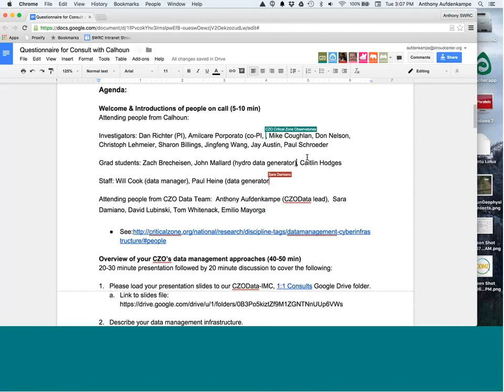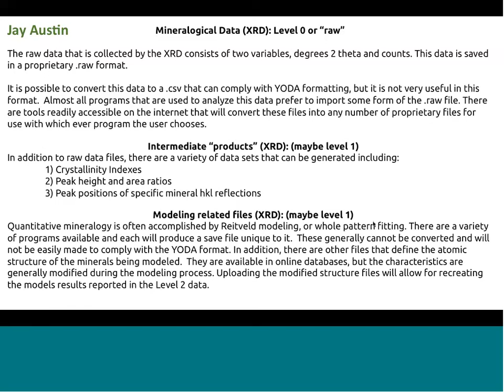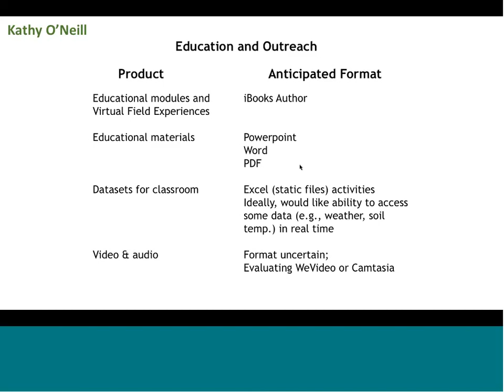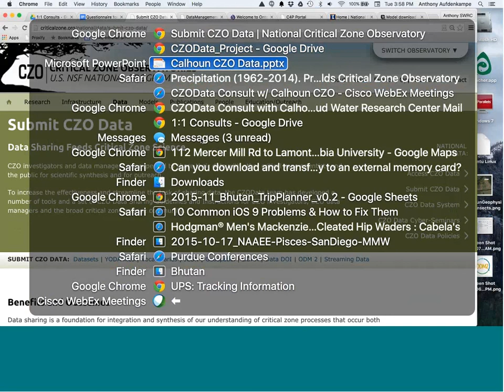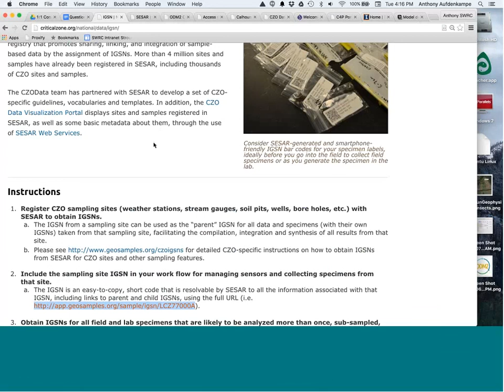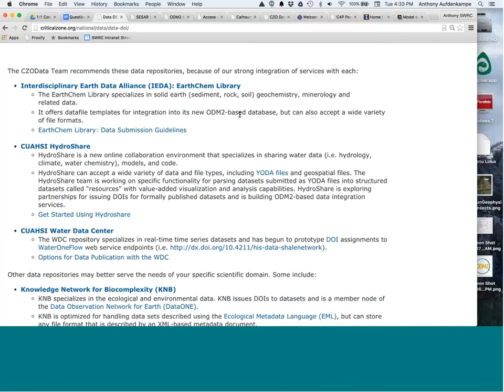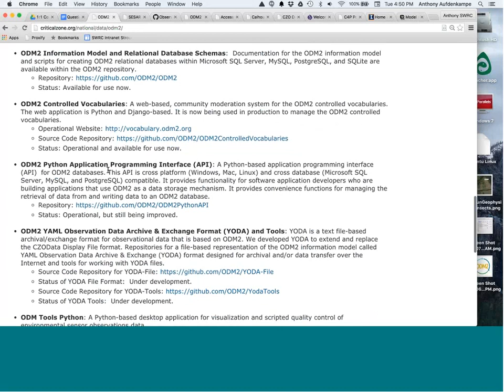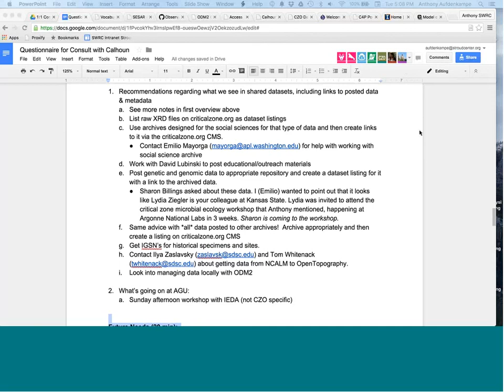CZOData Consult with Calhoun CZO (2015-10-27)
27 October 2015.  This event is one of a series of two-hour consultations between the CZOData team (3-4 of its members) and individual CZOs (CZO PI, IMC Faculty Reps, Data & Web Managers, et al).  These 1:1 consultations focus on sharing data.